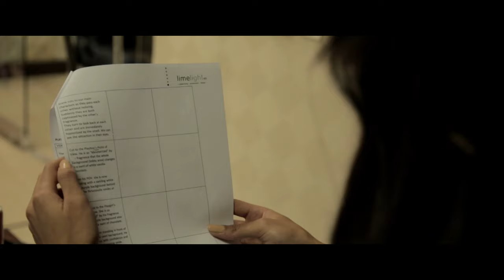Behind The Scenes Playboy/playgirl Deodrant